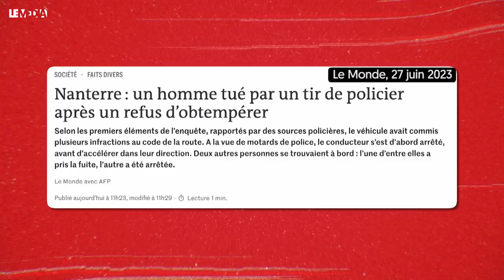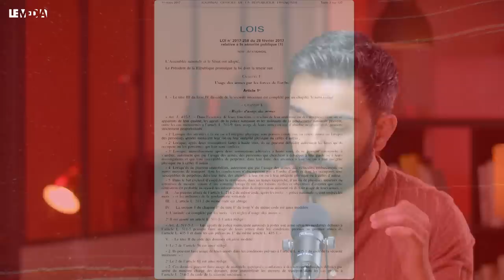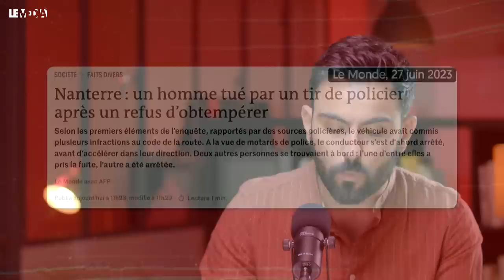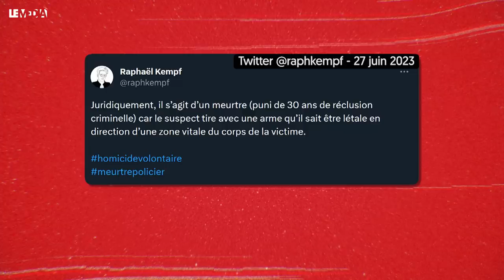NAHEL, ADO TUÉ A NANTERRE PAR LA POLICE : DARMANIN ET LES GROS MÉDIAS ONT MENTI !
⚠️ Si nous voulons survivre à l'été, et nous tenir prêts pour la rentrée, il nous faut mobiliser au moins 100 000 euros. Les dons sont défiscalisables à hauteur de 66%.

C’est un nouveau drame, certains préféreront parler de fait divers, mais qui pourtant présente toutes les caractéristiques d’un mal plus profond.

Nahel, un adolescent de 17 ans est mort ce mardi matin, tué d’un tir en pleine poitrine, et quasi à bout portant, de la part d’un agent de police à Nanterre, en région Parisienne. La raison : un refus d’obtempérer. Une fois encore.
L’an dernier, en 2022, pas moins de 13 personnes ont été tuées par des policiers dans le cadre de contrôles routiers. Un record absolu que 2023 viendra peut-être, malheureusement, battre.

Une fois encore, les médias mainstream se sont jeté comme sur un oasis frais en plein désert sur les sources policières. Diffusant, une nouvelle fois, les fakes news minutieusement préparés par la préfecture… Le jeune homme de 17 ans, victime d'un tir policier mortel, "aurait foncé vers les forces de l'ordre après avoir refusé de s'arrêter" selon France Info. Pire, au Monde, on évoque la scène plus précisement : il se "serait arrêté avant d'accélérer dans leur direction".

Sauf que voilà, comme très souvent désormais, une vidéo surgit en ligne. Ici, c’est celle de la scène du contrôle routier filmé par une passante avec son smartphone. Un enregistrement de quelques secondes qui détruit la thèse de la "légitime défense".

Dans cettte Carte Banche, Cemil Sanli revient sur ce drame, sur ce qu'il nous apprend de l'utilisation de la force par la police, sur les mensonges de Darmanin, mais aussi sur ce journalisme de préfecture qui n’a alors de journalisme que le nom.